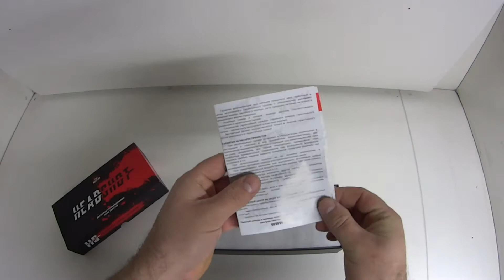Kicx Headshot Tw Neo 37 Unboxing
Kicx Headshot Tw Neo-37